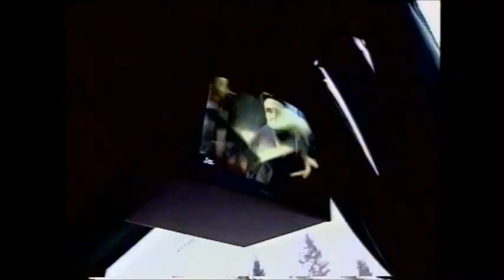2003 Jarl Espen Ygranes